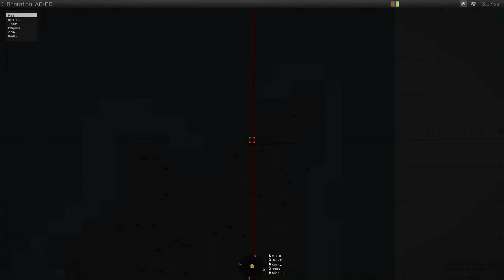[RFA] Operation AC-DC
See below Briefing for Time Stamps.

Marine pilots will transport Response Force Alpha in a MV-22 to a drop Zone where they will insert by HALO into the area of operations. A pro government civilian will mark the dropzone (DZ) by an infrared grenade.

Using a small infiltration force, NATO's Direct Action group, Response Force Alpha will secure a nearby power relay station, switch off the power to the small town of Neri and plunge it into darkness. This will give the needed cover for forces to infiltrate the town, the target building and upload the spyware software from a thumb drive supplied by NATO intelligence.

Power outages are common since the area was taken over by the militia, but re-enforcements from nearby towns should be expected when the power is switched off. The militia is making every attempt to keep the location of this office secret so militia response is limited in presence as well as weapons.

Using personal drones, CSC will guide forces into the different locations to secure and complete the orders accordingly. Drone operators will also act as early warning systems for approaching militia. It should be noted, once any enemy are engaged and NATO presence is known, the mission will be considered as compromised and incomplete.

Once the spyware has been installed, NATO forces will regroup with any detained civilian personnel (see ROE), acquire a vehicle from a nearby Used Truck Dealership and move to the extraction point.

0:00 Briefing
9:41 Kitted Up
27:50 Boarding The Aircraft
37:37 HALO Jump (Severe FPS drop meant I had to respawn)
45:40 Patrol Begins
1:16:00 Move Into Overwatch Angus
1:29:37 Power goes out & Infiltration Begins
1:36:14 Upload the Data to the Laptop
1:44:33 Vehicle Exfil to LZ
2:01:14 Extraction by Chinook
2:12:55 Debrief to End Ex.